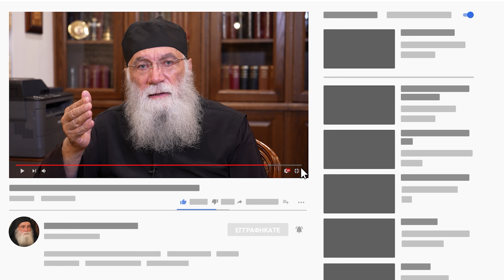Όσα γίνονται στη Θεία Λειτουργία – Μεγάλη Είσοδος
Όσα γίνονται στη Θεία Λειτουργία – Μεγάλη Είσοδος. Τι είναι η Μεγάλη Είσοδος στη Θεία Λειτουργία; Τι συμβολίζει η Μεγάλη Είσοδος; Τι συμβολίζει το Άγιο Δισκάριο και το Άγιο Ποτήριο; Για ποιο λόγο ο ιερέας περνά μέσα από τον κόσμο με το Άγιο Δισκοπότηρο; Τι υπάρχει επάνω στο Άγιο Δισκάριο; Τι ζητάει ο ιερέας την ώρα που προσεύχεται στην Αγία Τράπεζα; Τι συμβολίζει το παπαδάκι που κρατά την λαμπάδα; Τι συμβολίζει η Μικρή Είσοδος στη Θεία Λειτουργία;

Ομιλία Γέροντος Νεκταρίου Μουλατσιώτη με θέμα:
"ΟΣΑ ΓΙΝΟΝΤΑΙ ΣΤΗ ΘΕΙΑ ΛΕΙΤΟΥΡΓΙΑ - ΜΕΓΑΛΗ ΕΙΣΟΔΟΣ"

12 Οκτωβρίου 2021
🟢🟢 Μπορείτε όσοι επιθυμείτε να βοηθήσετε την Ιερά Μονή των Αγίων Αυγουστίνου και Σεραφείμ του Σάρωφ και να κάνετε οποιαδήποτε δωρεά. Πληροφορίες θα βρείτε στο ακόλουθο σύνδεσμο